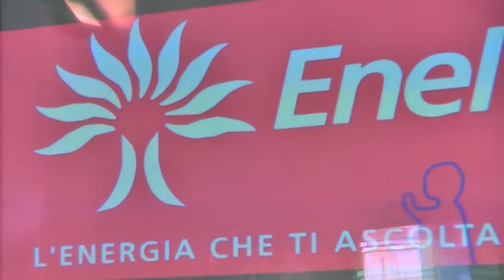Festivaletteratura 2009 - Scintille: Scintilla in bleu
L'avanguardia più estrema tra Futurismo e Dadaismo in una città di provincia, Luca Scarlini ci illustra l'atmosfera densa di novità della Mantova del primo dopoguerra.